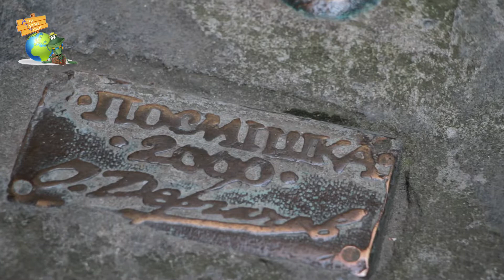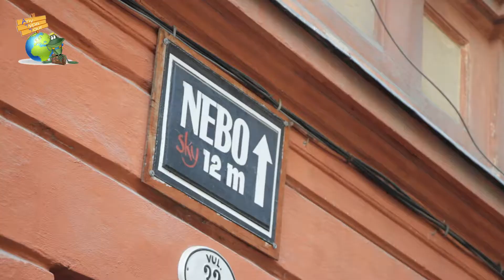Памятник улыбке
Вы находитесь в конце улицы Армянской. Перед вами - одно из интересных кафе Львова - «Дзыга». Однако речь сейчас пойдет не совсем о нем. Обратите внимание на небольшой, но весьма оригинальный памятник. Это памятник Улыбке, который можно найти только во Львове, ведь подобного памятника нет нигде в мире. Автором этой работы является известный карикатурист Олег Дергачев.
Перед вами скульптура улыбающейся рыбы, которая покоится на бетонном постаменте. Вместо плавников у рыбы - человеческие ладони. Этот памятник является одним из самых маленьких в Львове, его высота вместе с постаментом достигает где-то около одного метра. Каждые семь лет памятник заменяют новым и каждый раз он улыбается по-особенному.
Самое приятное то, что все люди, которые впервые видят эту скульптуру, обязательно улыбаются.
Если повернетесь вокруг вы увидите памятник Львовскому Батяру - весельчаку и разбойнику в шляпе, который всегда готов выпить с вами кружку Львовского пива. Это самый маленький памятник в городе.
Здесь же есть и особая лесенка, предназначенная для людей, которые хотят добраться до неба. Просто поднимите голову к небу и осмотрите крыши домов, и вы сразу узнаете лестницу, ступеньки которой уменьшаются вверх.
Это не единственный интересный памятник Львова. Побродите старыми улочками, и мы обещаем, что Львов обязательно вас удивит!